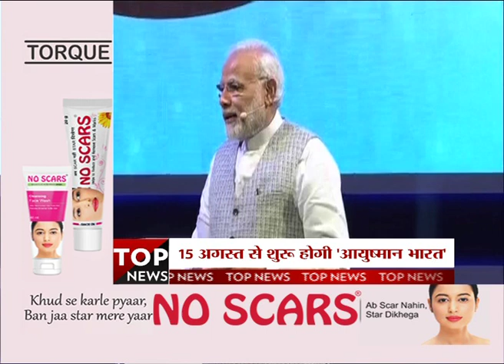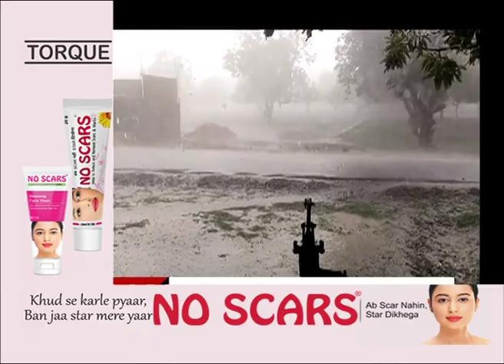आज की 10 बड़ी खबरें || Khabrain Abhi Tak Live